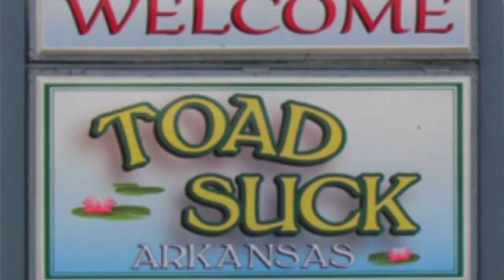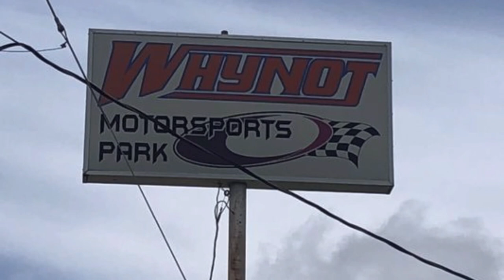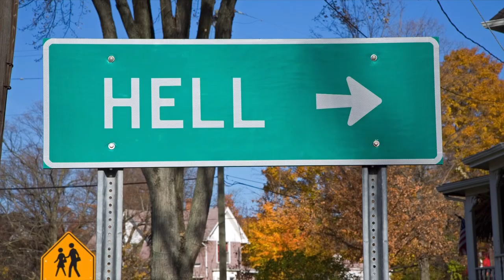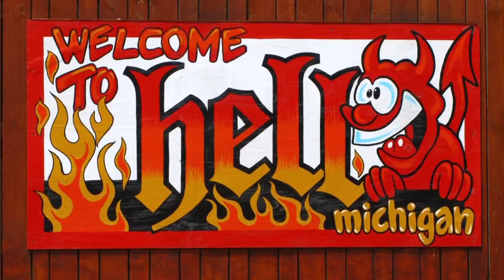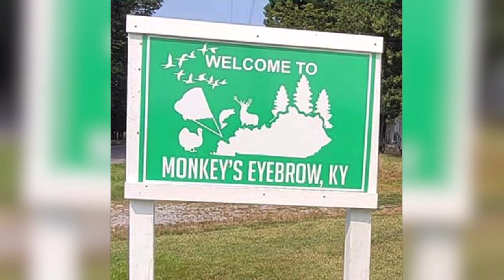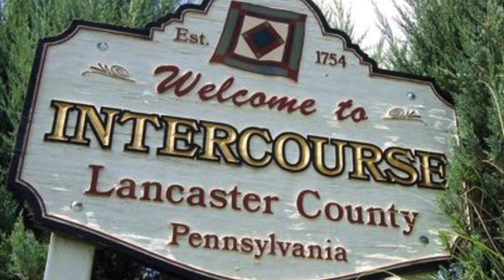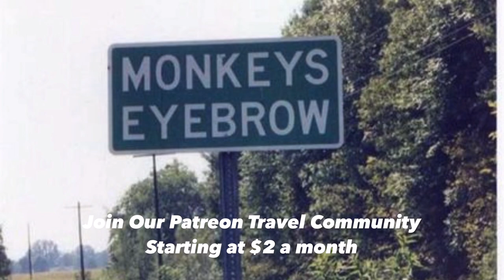Top 10 Most Unique Town Names in the U.S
Today we take a look at the top 10 most unusual town names in the us. If you love funny town names, then this video is perfect!

10. Toad Suck, Arkansas- The town’s name originated back in the 19th century when steamboats would get stuck in the mud during low tide in the Arkansas river. The story goes that to pass the time, one of the favorite games involved sucking on a toad to see who could last the longest without making a face or letting go of the toad. Whether or not this story is true, the name Toad Suck stuck. Today, the town holds an annual Toad Suck Daze festival, which includes live music, a carnival, and a toad-sucking contest. 10,000 likes and I will battle to be the toad suck champion.

9. .Why, Arizona- Why Arizona is located in the southwestern portion of Arizona. Why is Why called Why? Why I’m glad you asked ( disappointed gif ). According to locals, the town's founders were filling out paperwork to establish a post office in the community, and when they were asked to provide a name for the town, they wrote "Why" on the application. When the postal authorities questioned the name, the founders explained that they chose it because they were tired of being asked "Why?" when they told people where they lived.
8. . Whynot, Mississippi- See what I did there, Whynot is located in the eastern part of Mississippi. One theory is that the town was named by a group of settlers who were trying to come up with a name for their new community.
7. Idiotville, Oregon- I don’t know a soul who voluntarily would move to a town named idioville, but lets hear some stories on how this place may have gotten its name. The origins of the name are somewhat unclear, but it is believed to have originated in the early 1900s when the area was used as a logging camp. According to local legend, the name "Idiotville" was given to the camp because the workers there were said to be "crazy as loons" and "stupid as idiots."
6.. Booger Hole, West Virginia-  Booger Hole is a town located in the mountains of West Virginia. According to local legend, the town was named by early settlers who noticed that the surrounding mountains were often covered in a thick fog or mist. They jokingly referred to the area as "booger country," using the term "booger" as a reference to a ghost or spirit. The name "booger" stuck, and when a small community was established in the area, it was named "Booger Hole.
4. Hell, Michigan- Hell, Michigan is located in Southeast Michigan. Like a lot of these strange town names, the exact origin of the name is unknown, but there are theories.  One theory is that the town was named by George Reeves, a settler who was asked what he thought the town should be called. Supposedly, he replied, "I don't care, you can name it Hell for all I care," and the name stuck. Either way the town has embraced the name and offers “hell-themed’ souvenirs.

4. Sugar Tit, South Carolina- Im sorry im diving right into the backstory, i gotta hear this. One theory is that the name "Sugar Tit” comes from a local moonshiner who used a sugar-tit-shaped mold to make his moonshine. The mold would have left a distinctive shape on the moonshine, which was then sold with the name "Sugar Tit."

3. . Truth or Consequences, New Mexico- Truth or Consequences, New Mexico is a city that was originally named Hot Springs. In 1950, the city changed its name to "Truth or Consequences" as a result of a radio quiz show by the same name. The radio program,  hosted by Ralph Edwards, offered to host its 10th-anniversary broadcast from any town in the United States that would change its name to "Truth or Consequences." Hot Springs, New Mexico, was the first town to take the host up on the offer, and in 1950, the city officially changed its name to "Truth or Consequences". They have an annual “Truth or Consequences Fiesta” to celebrate the day the town officially changed its name, and i know damn well no Hot Springs, New Mexico would make this list.

2. Monkey’s Eyebrow, Kentucky- This unique town is located in Ballard County, Kentucky, The town's unusual name has an interesting and debated history behind it. One theory is that the name comes from the shape of a nearby curve in the Ohio River, which resembles the brow ridge above a monkey's eye.

1. Burnt Corn, Alabama- Now many of these towns I would not move to because of the name, but I love this one. Located in the southern part of Alabama, One theory is that the name "Burnt Corn" comes from an incident that occurred during the Creek War of 1813-14. According to the story, a group of American soldiers left a pot of corn cooking on a fire while they went out to fight the Creek Indians. When they returned, they found that the corn had burned, and the soldiers

And that is the top 10 video of the 10 funniest town names in the U.S, some of these are dirty sounding town names and some of these are just some really strange town names!! So if you love unique town names then follow for a part 2